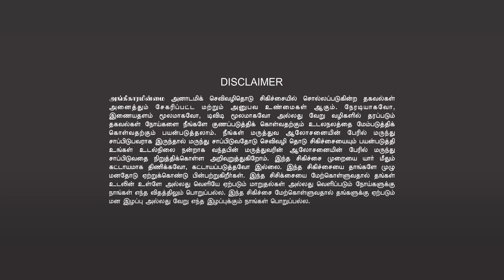🎯100 DAYS CHALLENGE🏁|🍤செரிமானம் (ஜீரணம்) அதிகரிக்க📈|🤢HOW TO IMPROVE DIGESTION🔥|💅SKIN & BEAUTY🩸|TAMIL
🌌தமிழர்களின் விண்ணியலும் வாழ்வியலும் 📞(தொடர்புக்கு: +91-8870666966)
👉இரண்டு நாள் நேரடி வகுப்பு
👉சிறப்பு விருந்தினர்: திரு. ரவி ஐயா
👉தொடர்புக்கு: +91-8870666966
👉நேரடி வகுப்பு தேதி: DECEMBER 9th & 10th, 2023
👉(நேரம்: காலை 10.00 முதல் மாலை 8.00 வரை).
👉நுழைவுக் கட்டணம்: ரூ.1000 (உணவு & தங்குமிடம் உட்பட).
👉TWO DAYS DIRECT CLASS
👉CHEIF GUEST: Mr. Ravi IYYA
👉 DIRECT CLASS DATE: DECEMBER 9th & 10th, 2023
👉 (TIMING: 10.00 AM to 8.00 PM).
👉 ENTRY FEE: Rs.1000 (Including Food & Accommodation).
👉 DIRECT CLASS ADDRESS:
Nistai International Lifestyle Centre
No-276, Sivakanya Thoappu, Alangandi
Azhiyar, Pollachi, Coimbatore 642101.
👉வீடியோ இணைப்பு :
👉தமிழர்களின் விண்ணியலும் வாழ்வியலும்